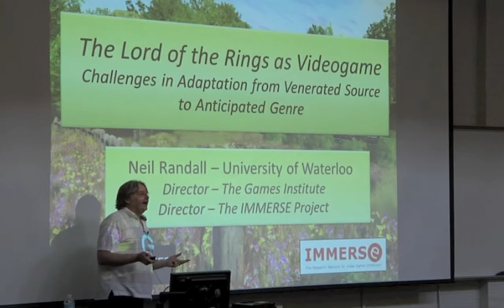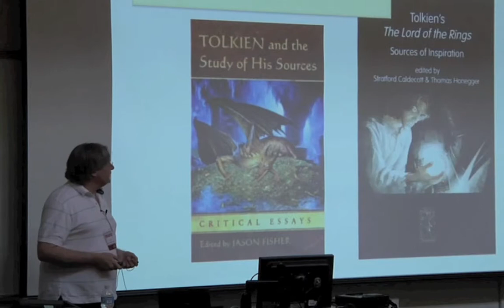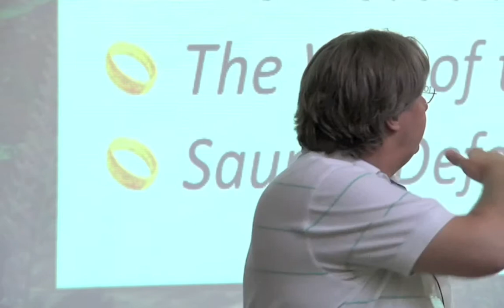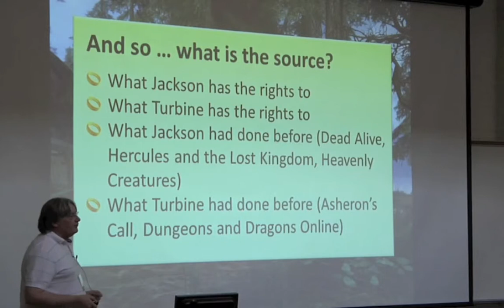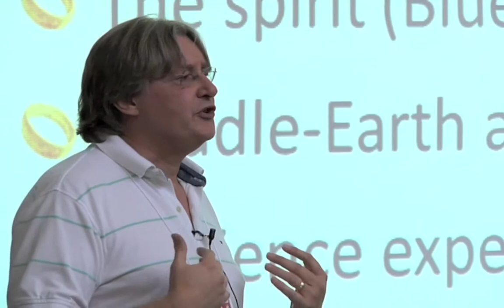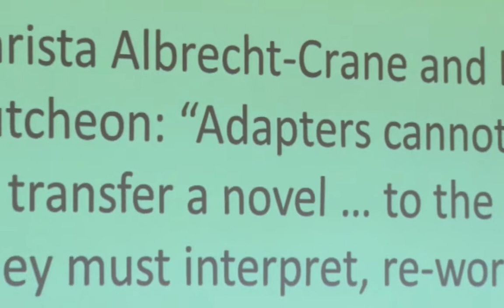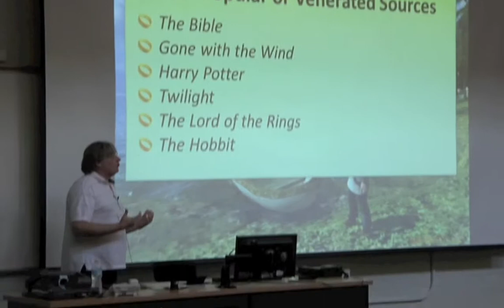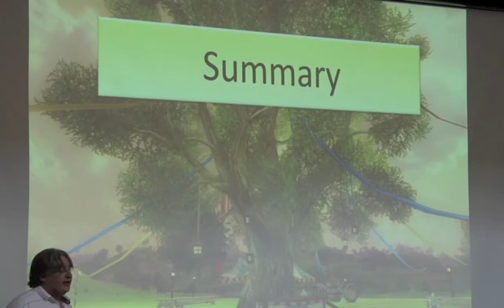CRDM 2013 Emerging Genres Symposium Keynote: Neil Randall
Neil Randall's "The Lord of the Rings as Videogame: Challenges in Adaptation from Venerated Source to Anticipated Genre" keynote talk for the 2013 Symposium on Emerging Genres, Forms, Narratives—in New Media Environments. Held by the North Carolina State University program in Communication, Rhetoric, and Digital Media.

Neil Randall is Associate Professor of English at the University of Waterloo and Director of the university's Games Institute. In 2012, he was awarded an SSHRC Parternship Grant to develop a games research network called IMMERSe (Interactive and Multi-Modal Research Syndicate). This project establishes a network of seven universities and six industry partners to conduct research into player experience and behavior, with studies focusing on player immersion, player presence, player relationships, and player addiction. The project has received a total of $5.8 million in funding and reaches across disciplines to include scholars from the arts, social sciences, engineering, and computer science.

2013. Communication, Rhetoric, and Digital Media program at North Carolina State University.